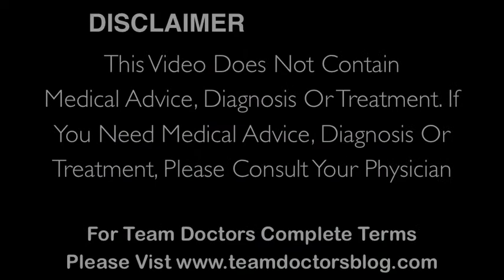Video Tutorial #105 Spring Strengthening Exercises Of The Human Foot - Eversion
Video Tutorial #105 Spring Strengthening Exercises Of The Human Foot In Inversion

This is an excellent exercise to develop the human spring suspension system muscles of the arch.